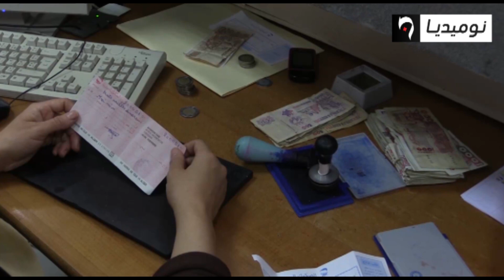فتح مراكز البريد يوم الجمعة